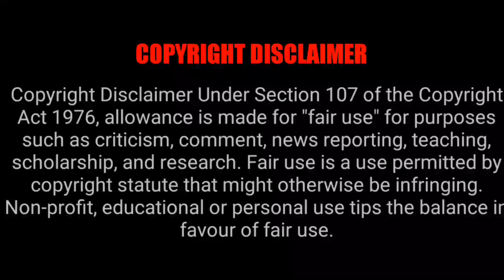TOM SEGURA REACTION!!! Meeting Bruce Bruce - This Is Not Happening...LOL!!!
Thank you for joining us, as we react to Tom Segura’s bit about meeting Bruce Bruce.